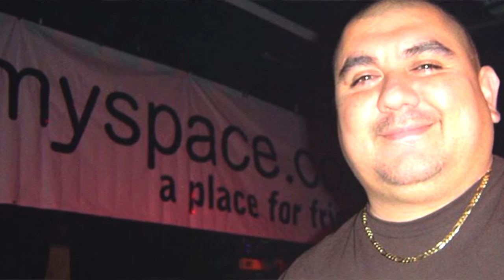Mydiveo LIVE!’s One on One with 102.7 Da Bomb’s DJ Jimmy Taco - mydiveo LIVE! on Myx TV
In this clip from "mydiveo LIVE!," listen in mydiveo LIVE! sits down with 102.7 Da Bomb’s DJ Jimmy Taco as he talks about his passion for music and DJ-ing, which shaped his career as one of the scene’s most respected acts.  He also talks about the hip hop scene in Hawaii, as well as his own one on one encounter with a younger Kanye West.

Find full mydiveo LIVE!